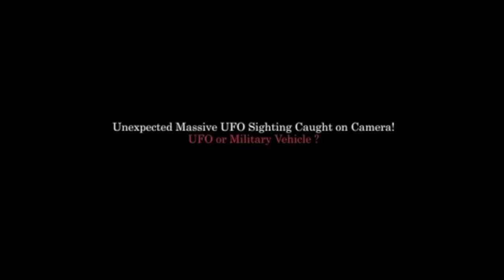Best of UFO/UAP Caught on Camera | 2016